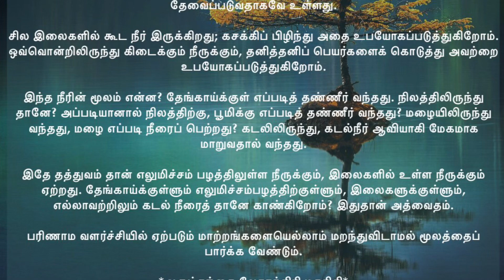அத்வைதம் த்வைதம் - June 27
*வாழ்க்கை மலர்கள்: ஜூன் 27*

*அத்வைதம் த்வைதம்*

நீங்கள் கடையில் தேங்காய் வாங்குகிறீர்கள்; தேங்காய்க்குள் தண்ணீர் இருக்கிறது.
நீங்கள் ஒரு எலுமிச்சம்பழம் வாங்குகிறீர்கள்; அதற்குள்ளும் நீர் இருக்கிறது, அதை ஜூஸ்
(Juice) என்கிறோம். இதே போல எந்த இடத்தில் நீர் இருந்தாலும் அது நமக்குத்
தேவைப்படுவதாகவே உள்ளது.

சில இலைகளில் கூட நீர் இருக்கிறது; கசக்கிப் பிழிந்து அதை உபயோகப்படுத்துகிறோம்.
ஒவ்வொன்றிலிருந்து கிடைக்கும் நீருக்கும், தனித்தனிப் பெயர்களைக் கொடுத்து அவற்றை
உபயோகப்படுத்துகிறோம்.

இந்த நீரின் மூலம் என்ன? தேங்காய்க்குள் எப்படித் தண்ணீர் வந்தது. நிலத்திலிருந்து
தானே? அப்படியானால் நிலத்திற்கு, பூமிக்கு எப்படித் தண்ணீர் வந்தது? மழையிலிருந்து
வந்தது, மழை எப்படி நீரைப் பெற்றது? கடலிலிருந்து, கடல்நீர் ஆவியாகி மேகமாக
மாறுவதால் வந்தது.

இதே தத்துவம் தான் எலுமிச்சம் பழத்திலுள்ள நீருக்கும், இலைகளில் உள்ள நீருக்கும்
ஏற்றது. தேங்காய்க்குள்ளும் எலுமிச்சம்பழத்திற்குள்ளும், இலைகளுக்குள்ளும்,
எல்லாவற்றிலும் கடல் நீரைத் தானே காண்கிறோம்? இதுதான் அத்வைதம்.

பரிணாம வளர்ச்சியில் ஏற்படும் மாற்றங்களையெல்லாம் மறந்துவிடாமல் மூலத்தைப்
பார்க்க வேண்டும்.